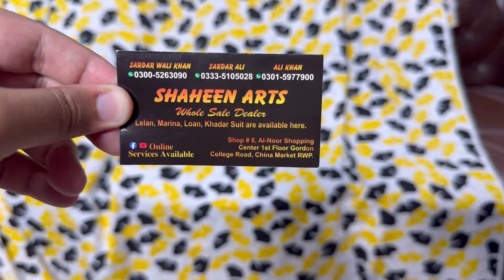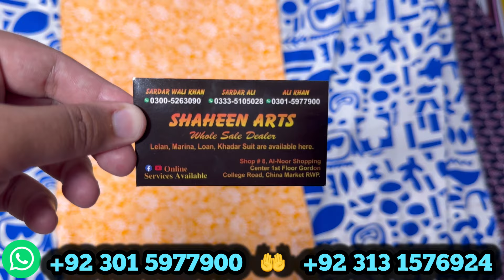Full suits 100plus designs / Imported Pure Linen / China Stone Linen / new stock cantainer arrivals